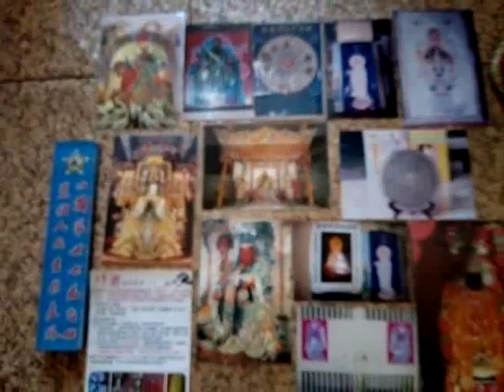VID 20181225 110510art佛像或書法文物藝術品